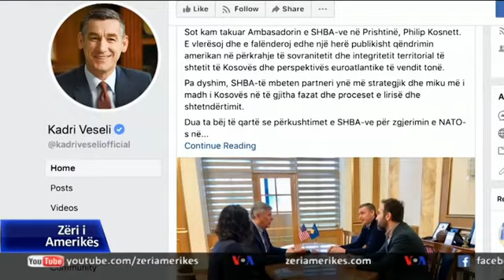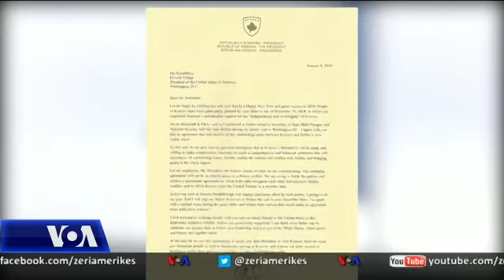Haradinaj: Nuk heq dorë nga tarifat për asnjë çmim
Kryeministri i Kosovës Ramush Haradinaj tha sot se tarifat ndaj mallrave serbe do të mbeten në fuqi dhe se nuk do të heq dorë pavarësisht çmimit që duhet paguar.